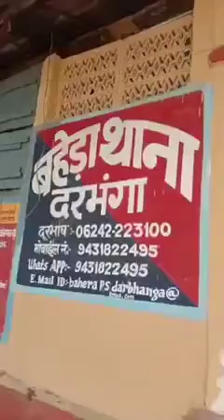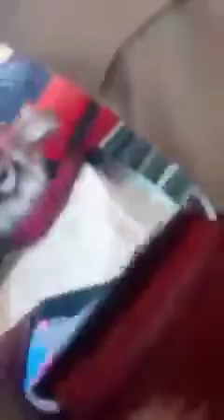थाने में शराब की बोतल लेकर जब पहुँच गया यह युवक, देखिये फिर क्या हुआ.?!